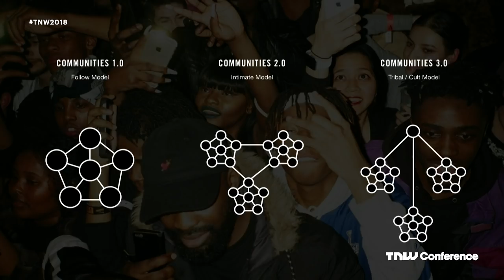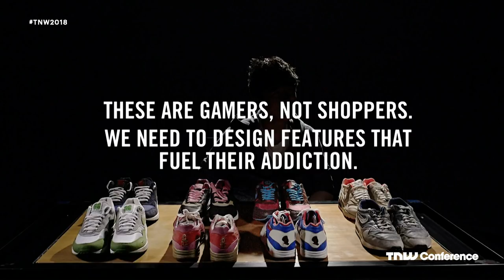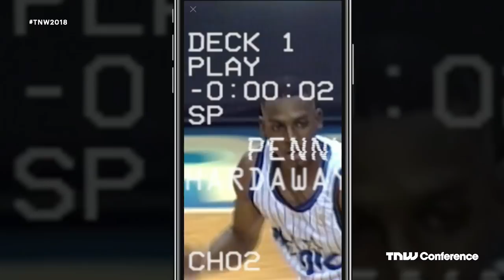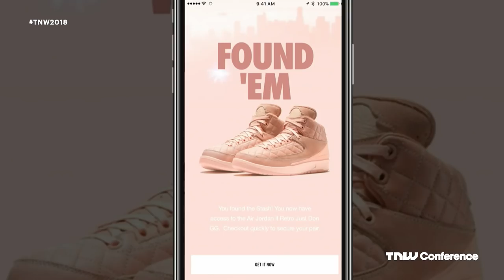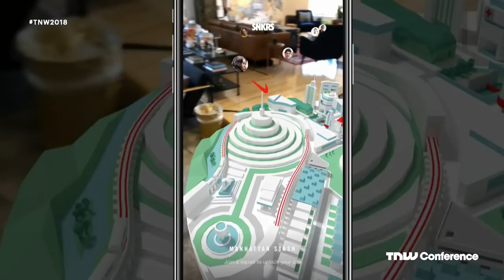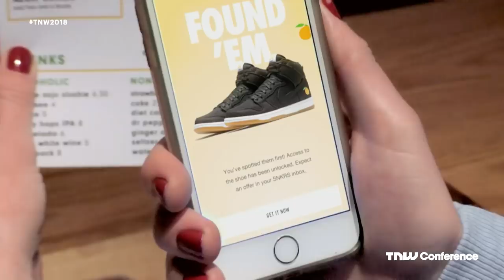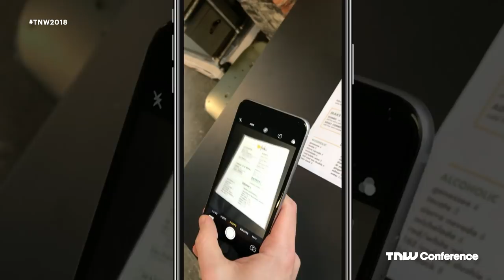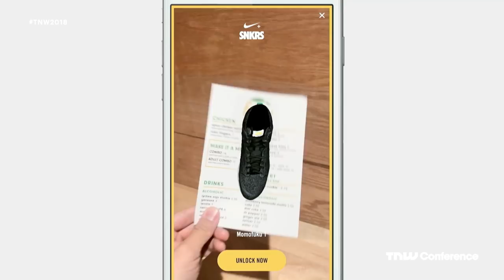Ron Faris (Nike) on The future of retail and digital community | TNW Conference 2018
Ron Faris (Nike) on The future of retail and digital community at TNW Conference 2018

With all the turbulence in traditional retail these days, there isn’t a more opportune time to try new things. Learn the unique approach from the GM of Nike’s new mobile innovation studio, S23NYC, as he lays out the foundation for a possible future of digital retail through the eyes of fanatical community.